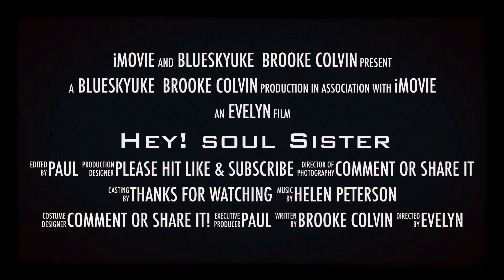🚞 Brooke Colvin ~ Ukelele # OpenMicNight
“BlueSkyUke” Brooke Colvin

▶️Grace Vanderwaal songs that I played with Uke:🔻🔻🔻

💥The beginning of my open mic Ukelele💥🔻🔻🔻

Hi Guys Brooke,

🔻I do some OpeMicNight:🔻
Bootstrap Brewery every
🦋Monday Night @6 pm ~ Denny OpenMic Coordinator. Nice guy😎

🦋Tuesday night at GrossenBartBrewery in Longmont Colorado starts at 6:30 pm &
✅Andy- cool guy open mic night Coordinator 😎 🎤❤️from GrossenBartBrewery in Delaware Ave. Longmont Colorado. [Once in awhile ✅ my *Tweeter Page* for my schedule] under ~ “BlueSkyUke” also.

🦋 Wednesday night @6pm
300SunsBrewing ~Tim ~ cool dude 😎 Open mic night Coordinator. Group playing different instruments. Great Musicians & good vibes around us.

&🌸Thursday ~Open mic night
💕every Thursday night. Brian~
Coordinator From DickensOpera House 🍷🥘🥙🍻🍟(2nd Floor) [Once in awhile]
DickensTaverns- (Restaurant )in Main St. Longmont Colorado.

✅To people I met & talked to me & see me a long the line,
to all my open mic nights.
I recognized you while I’m Up stage singing & playing my Ukelele.
I just wanted to Thank You for doing that.I’m really Greatful to have you all. From the bottom of my heart.♥️ & also...

Special Thanks to:
My awesome Ukelele Instructor
💞Helen Peterson 💞In
JensenGuitar in Main St. Longmont Colorado. She’s my best Ukelele teacher. She can tell me or talk to me & it will stick to me anything that I need to do with my voice or Uke. To me...She’s amazing 🥰😍💖Teacher❣️😍

1. Please don’t forget to 🔻
I’m always reading your comment|s.